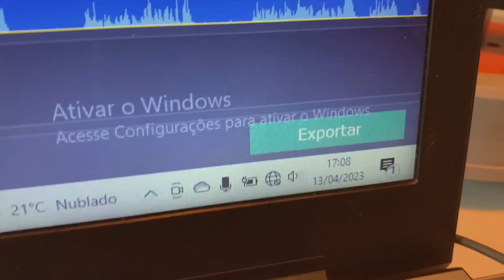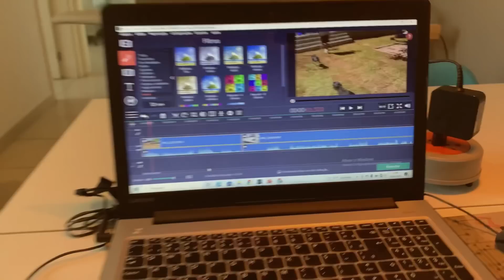Cadê o ROMEU?